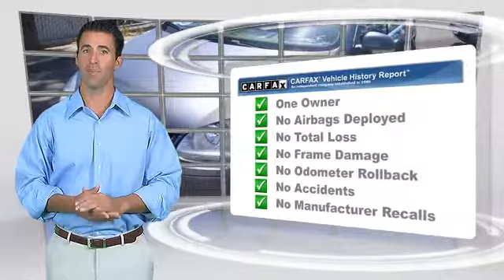Bill Wright Toyota, Bakersfield CA 93313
[DFIN:2:2493557:I:CAA08E73:f60765d7956828d378d38d32fd3d88dc]